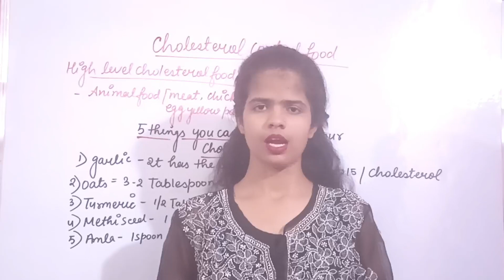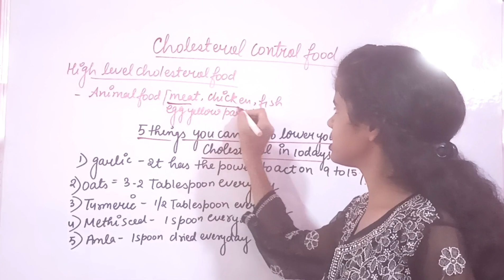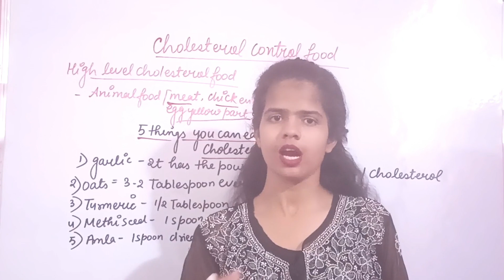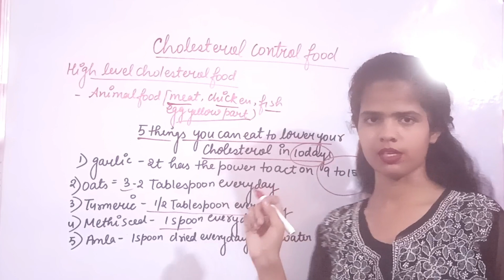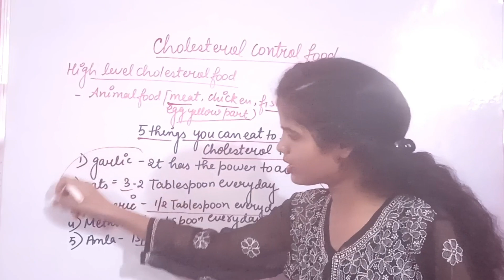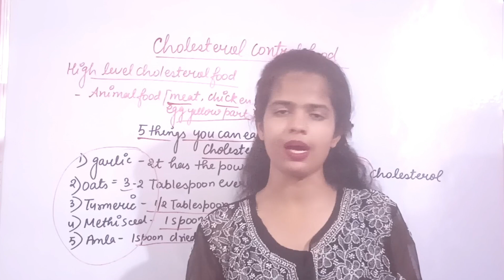ये 5 चीजें जो कोलेस्ट्रॉल को जड़ से खत्म कर देंगे||Control the Cholesterol|By - Aanshihealthtips